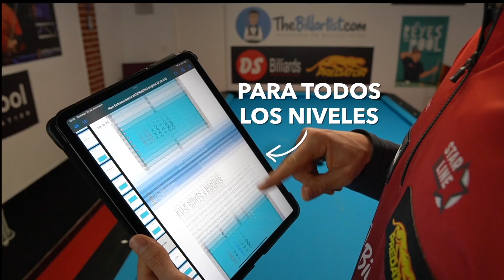Cómo EMPLAZAR mejor para ganar la partida | The Billartist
► DS Billiards, distribuidor oficial de Predator y Poison.

► Usa el código THE_BILLARTIST para desbloquear la versión completa de Shooterspool.

📕MI LIBRO "Los Reyes del Pool"
► Comprar libro DESDE ESPAÑA
► Comprar libro desde AMÉRICA LATINA

► GoPro 9
► Objetivo 16mm
► Estabilizador para móvil
► Micrófono principal
► Micrófono secundario
► Grabadora de sonido
► Trípode para móvil
► Trípode grande
► Kit iluminación
► Disco duro externo

👕 POLO OFICIAL "THE BILLARTIST"
► ¿Buscas un polo cómodo, personalizado y de calidad con el que jugar?

► Si mis vídeos te han ayudado a mejorar como jugador, puedes

🙋‍♂️ QUIÉN SOY
Hola billartista. Soy David Muñoz, tengo 30 años y juego a pool desde los 7. Decía Cicerón que "si quieres aprender, enseña", y eso es lo que intento hacer aquí. En este canal comparto lo que voy aprendiendo después de muchos años de competir y de estudiar el arte del billar. El objetivo es ayudarte a ser mejor billartista, tanto si estás empezando como si llevas años jugando. Además de los vídeos de técnica, ejercicios y tutoriales de billar, en el canal también tienes vlogs de mis viajes a Filipinas y otros vídeos más entretenidos porque al fin y al cabo esto es un juego, y aquí hemos venido a divertirnos.